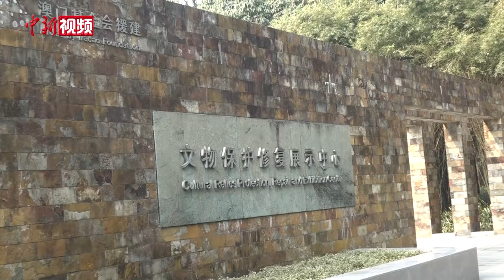三星堆青铜大面具“出差回家” 元宵节首次正式展出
三星堆青铜大面具亮相“春晚”引发全民关注，网友喊话“三星堆青铜大面具何时回家？什么时候能够一睹尊容？”。２月15日，三星堆青铜大面具“出差回家”，在三星堆博物馆文物保护与修复馆首次正式展出，向广大游客送上元宵节展览“彩蛋”。